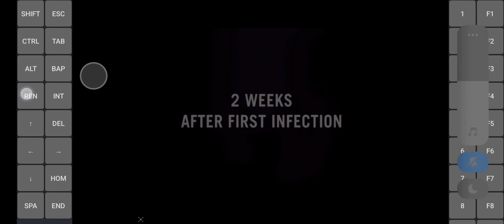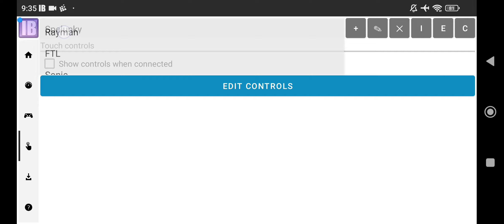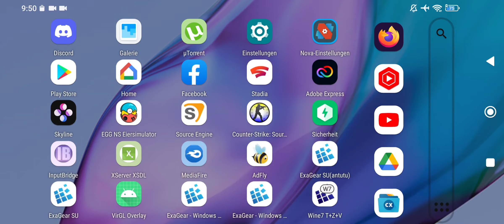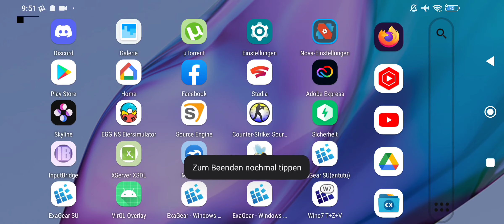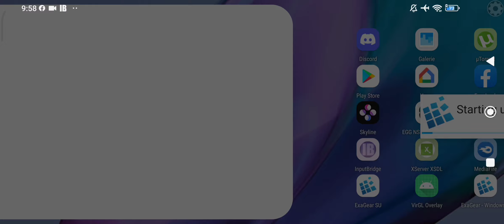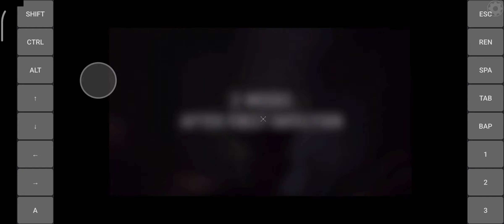Exagear: Left4Dead/ 3.10fix38 Turnip/ Poco F3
it has some graphic glitches with the light sources. Sorry Mali Users, VirGL Overlay 0.0.8 will Crash Seconds after ingame (you can also See in the end of Video)

My recommend devices for Exagear:
Snapdragon 865: